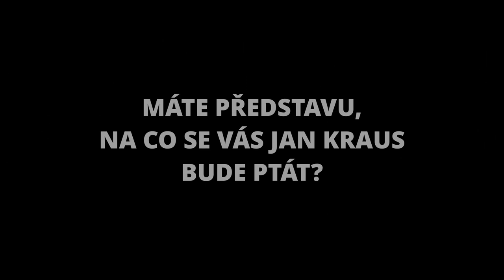Otázky - Patrice Awonseba Baba-Musah - Show Jana Krause 8. 9. 2021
Eliška Balzerová, Iva Pazderková, Marika Šoposká, Vojtěch Drahokoupil, Patrice Awonseba Baba-Musah a Dětský pěvecký sbor Cantabile.

0:00 – Jaká byla Vaše bezprostřední reakce na pozvání do Show Jana Krause?
0:24 – Máte představu, na co se Vás Jan Kraus bude ptát?
0:42 – Měl byste otázku Vy na Jana Krause?
0:55 – Jak se cítíte? Těšíte se? Máte trému?

V tomto dílu Show Jana Krause se představí hned tři herečky Eliška Balzerová, Iva Pazderková a Marika Šoposká, zpěvák Vojtěch Drahokoupil (a Dětský pěvecký sbor Cantabile) a Anděl mezi zdravotníky Patrice Awonseba Baba-Musah.

SledujSJK! na PrimaTV

👉 PODPOŘTE EMILA! 😉

V POŘADU PŘIZVUKUJE KAPELA DAVIDA KRAUSE:
a
Jiří Vidasov — klávesy
Miroslav Hloucal — trumpeta
Petr Kalfus — saxofon
Richard Šanda — trombon
a
Dětský pěvecký sbor Cantabile